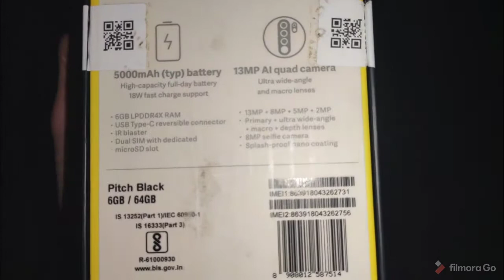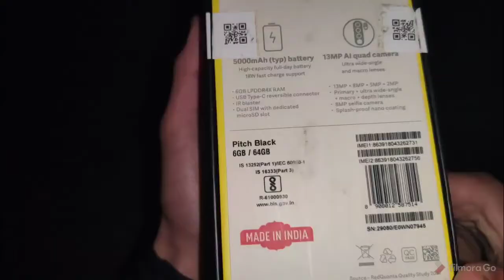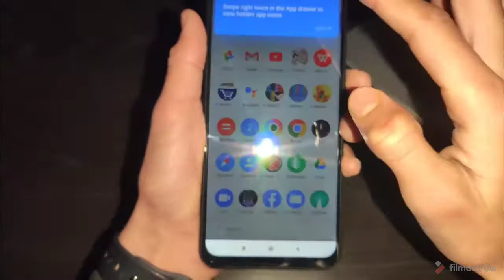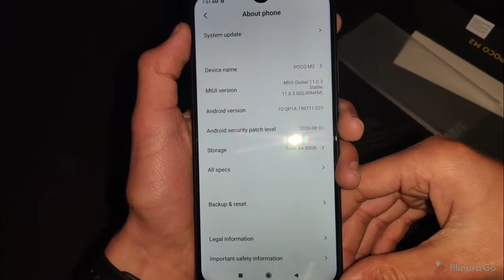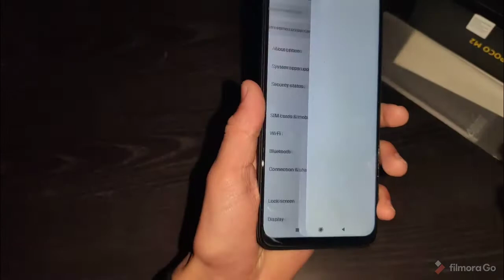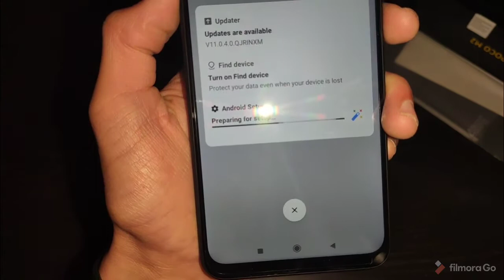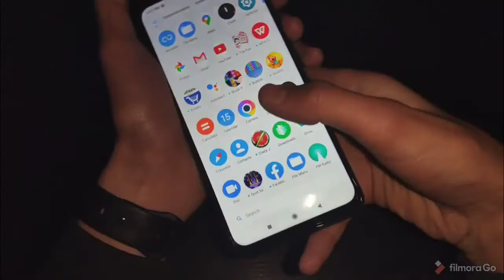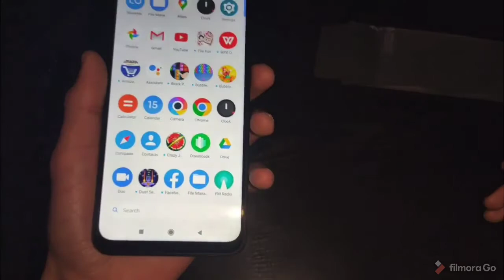POCO M2 (6/64) UNBOXING AND REVIEW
hello guys
                   today i am going tp review new
POCO M2